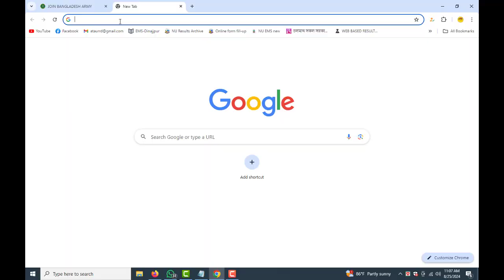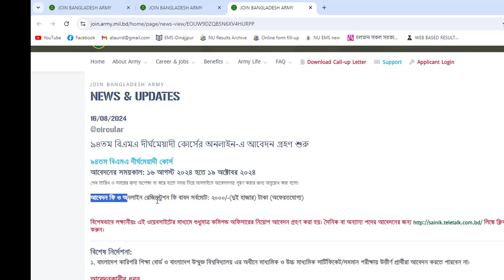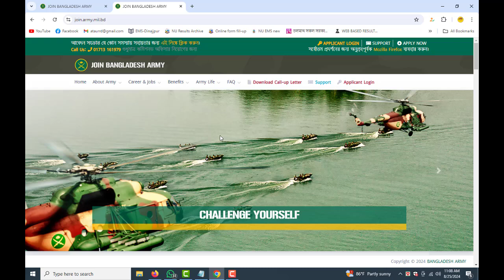সেনাবাহিনীতে চাকরি | Bangladesh Army Job Circular 2024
বাংলাদেশ সেনাবাহিনীতে ৯৪তম বিএমএ দীর্ঘমেয়াদি কোর্সে নিয়োগের জন্য প্রার্থীদের কাছ থেকে অনলাইনে দরখাস্ত আহ্বান করেছে।

আবেদনের শুরুর তারিখ : ১৬ আগষ্ট ২০২৪ তারিখ।
আবেদনের শেষ তারিখ : ১৯ অক্টোবর ২০২৪ তারিখ।

আবেদনের যোগ্যতা : বয়স : প্রার্থীদের বয়স ১ জুলাই ২০২৫ তারিখে ১৬ হতে ২১ বছর।
শারীরিক যোগ্যতা : পুরুষ প্রার্থীদের ক্ষেত্রে উচ্চতা ১.৬৩ মিটার (৫ ফুট ৪ ইঞ্চি), ওজন ৫৪ কেজি (১২০ পাউন্ড), বুকের মাপ স্বাভাবিক অবস্থায় ০.৭৬ মিটার (৩০ ইঞ্চি), প্রসারণ অবস্থায় ০.৮১ মিটার (৩২ ইঞ্চি) থাকতে হবে। মহিলা প্রার্থীদের ক্ষেত্রে উচ্চতা ১.৫৭ মিটার (৫ ফুট ১ ইঞ্চি), ওজন ৪৬ কেজি (১০০ পাউন্ড), বুকের মাপ স্বাভাবিক অবস্থায় ০.৭১ মিটার (২৮ ইঞ্চি), প্রসারণ অবস্থায় ০.৭৬ মিটার (৩০ ইঞ্চি) থাকতে হবে।

জাতীয়তা : প্রার্থীদের জন্ম সূত্রে বাংলাদেশী হতে হবে।

বৈবাহিক অবস্থা : অবিবাহিত হতে হবে।

আবেদন করার পদ্ধতি : প্রার্থীরা https:// join.army.mil.bd ওয়েবসাইটের মাধ্যমে শুধু অনলাইনে আবেদন করতে পারবে।  আবেদনকারী প্রার্থীরা VISA ও Master Card অথবা Trust Bank Mobile Money,bKash,Rocket এর মাধ্যমে ১০০০ টাকা আবেদন ফি বাবদ জমা দিতে পারবেন। আবেদন ফি জমা দেয়ার পর তাৎক্ষণিকভাবে লিখিত পরীক্ষার কল-আপ লেটার পাওয়া যাবে।